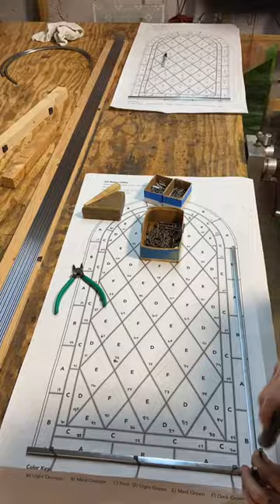Stained Glass Window Fabrication: Lead Came in a Diamond Grid Traditional Glass Design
In this video, Zack is leading a window in a diamond grid pattern with a round top and a double border. We are fabricating two identical windows for a Tudor style home. The client selected opaque glass in order to hide the contents of the closet where these two windows will live.